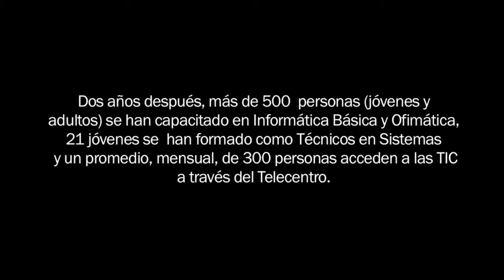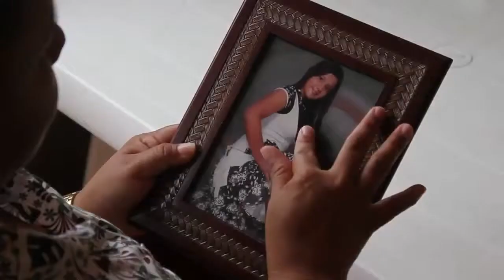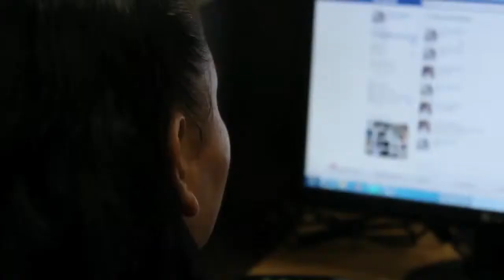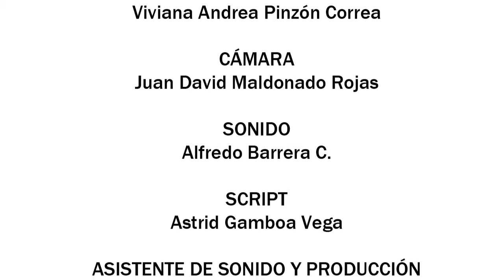Los computadores no muerden Alfabetización Digital en el Barrio Café Madrid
Este video es producto del trabajo de el colectivo VIDECAM, uno de los resultados del proyecto "Conectividad Juvenil CIDEMOS en el Telecentro Club Casa Madrid, en el sector del Café Madrid al norte de Bucaramanga. El programa se enmarcó en la iniciativa 1@+tú=1€ de la Fundación CTIC, brindando alfabetización y emprendimiento digital con jóvenes en situación de desplazamiento forzado, víctimas del conflicto armado en Bucaramanga, con el fin de contribuir a la reducción de la brecha económica, social y digital brindando oportunidades a los jóvenes de ser formador de formadores.